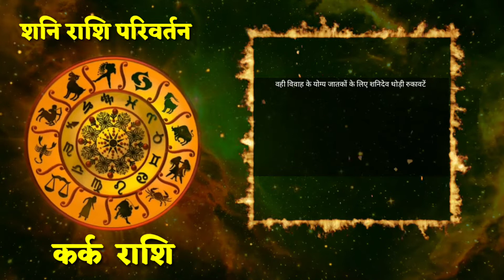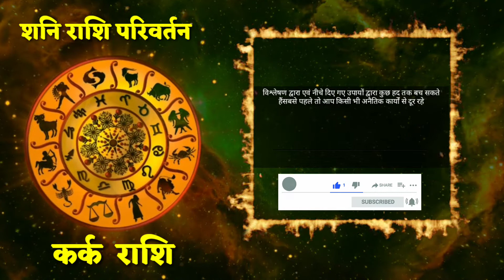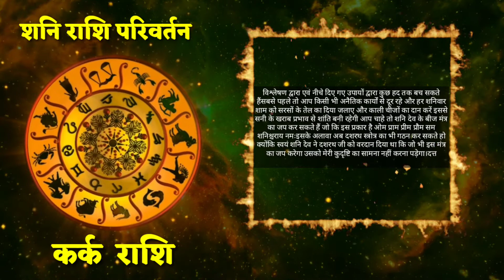Kark Rashi | कर्क राशि वालो के लिए कैसा रहेगा ! शनि का राशि परिवर्तन 2022 | Saturn Transit 2022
shani rashi parivartan 2022 ke anusar kark rashi valo ke liye kaisa rahega jante hai best astrologer pradip maheta ji se cancer rashi ka rashifal